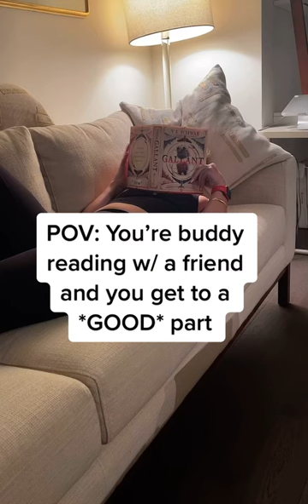no but like we NEED to talk about this right now!!